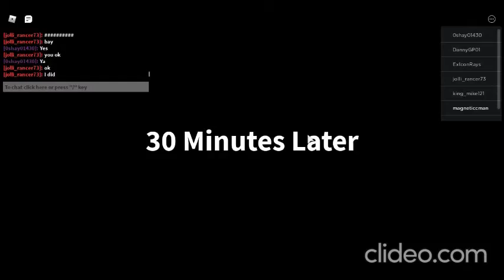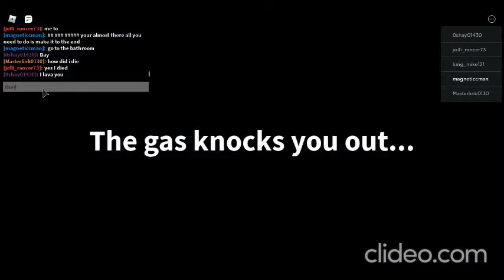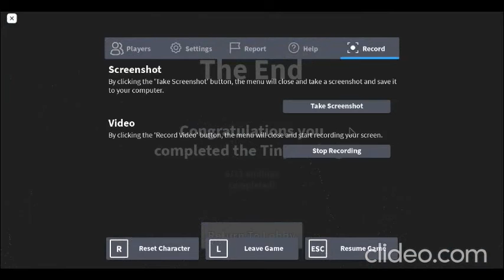Field Trip Z Tiny Ending Part 2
In this video I will show you the second part of how to get the tiny ending in Field Trip Z Roblox.